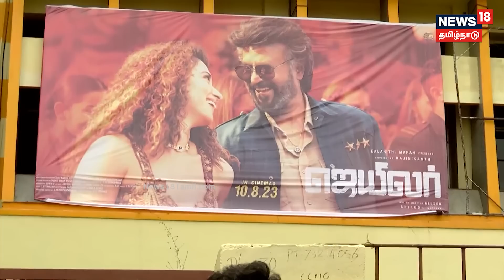ஜெயிலர் படம் எப்படி இருக்கு? | Jailer Movie Review